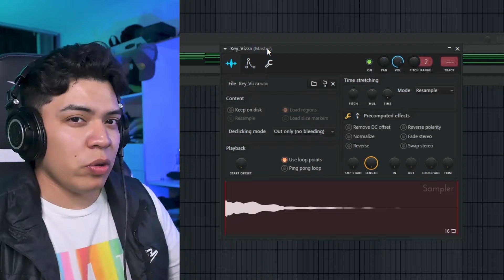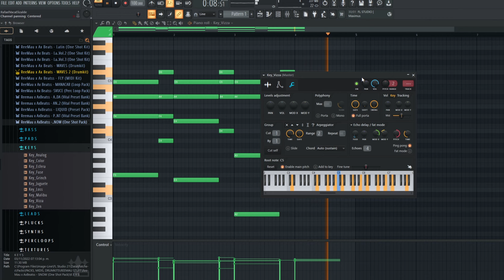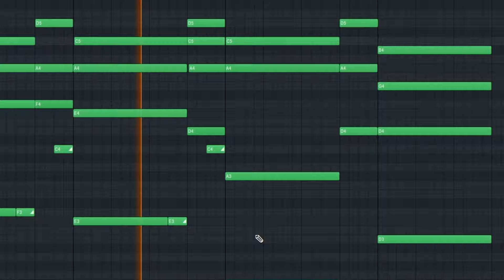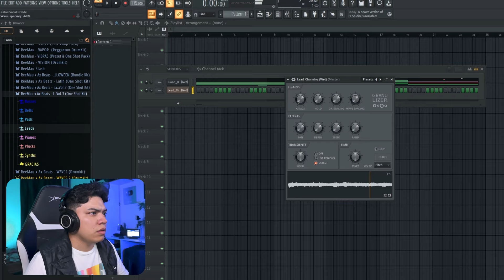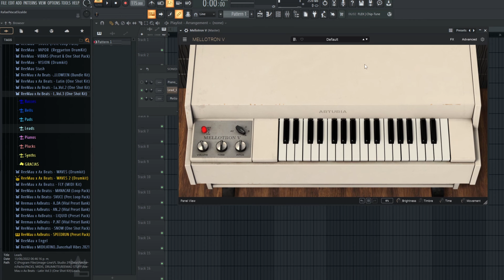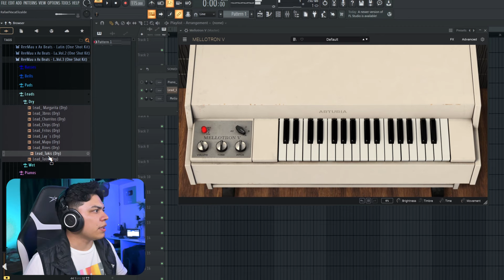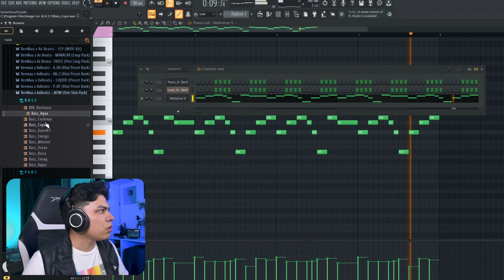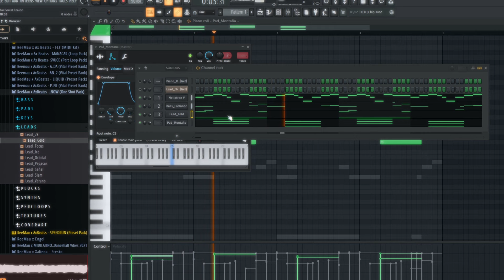Como usar ONE SHOTS como un PRO en menos de 10 MIN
👇🏼SoundKits que se usaron en este video👇🏼

🌐 Soncity:
🔳Sígueme: 🔳